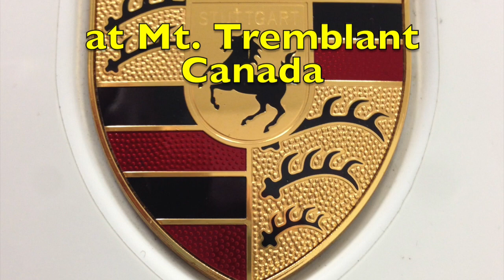GT3 991.2 at Mt. Tremblant 2019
This video is about GT3 991.2 at Mt. Tremblant 2019